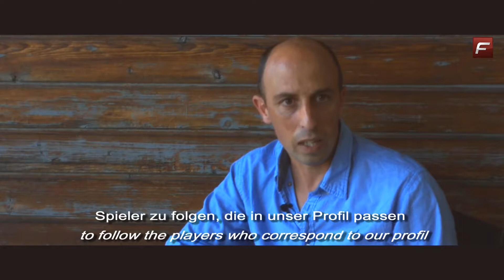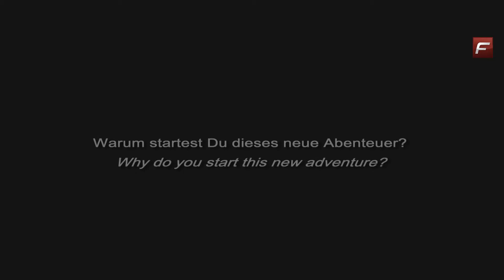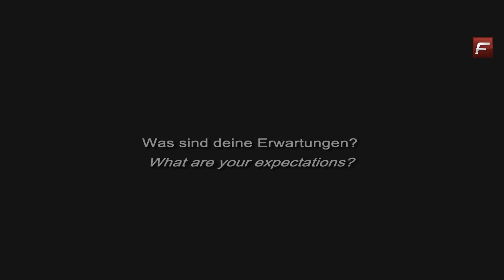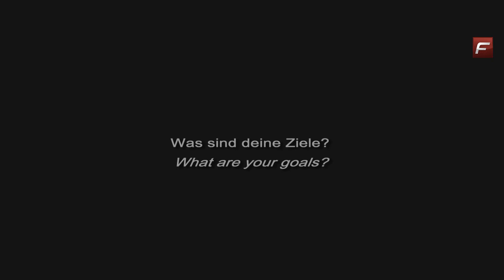Introduction Pablo Abraham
Front Group presents his new Chief Scout Pablo Abraham